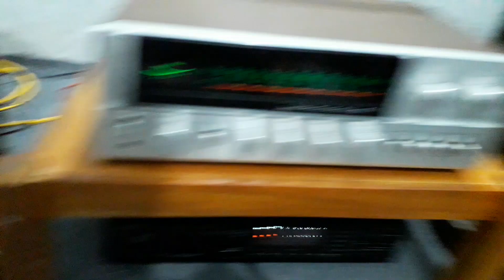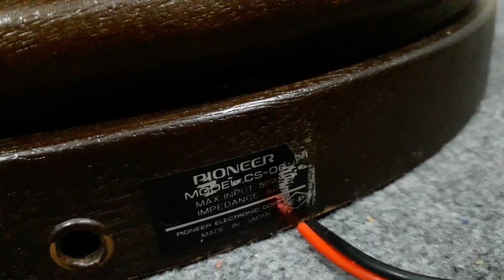Đã bán, Đôi loa độc dị Pioneer cs 06 nhìn mãi ko chán, audio bãi An Giang 0916517912